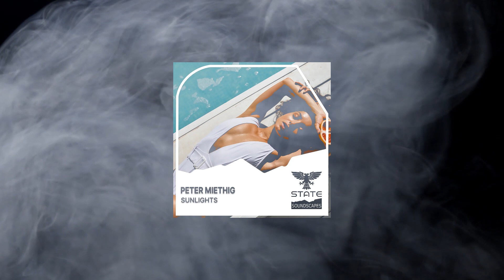Peter Miethig - Sunlights (Extended Mix)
⚡️Label: State Soundscapes
📆Release: 2023
🔊Style: Trance, Uplifting

📀State Soundscapes📀

Peter Miethig returns once again with an uplifting beauty to State Soundscapes!